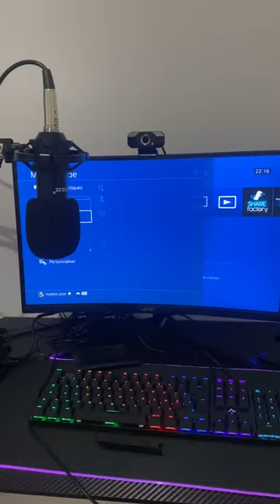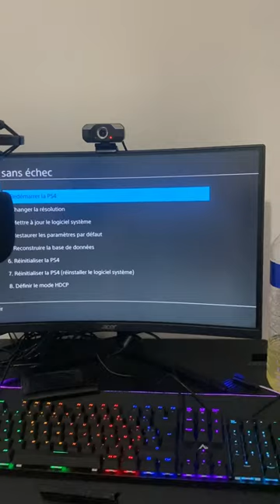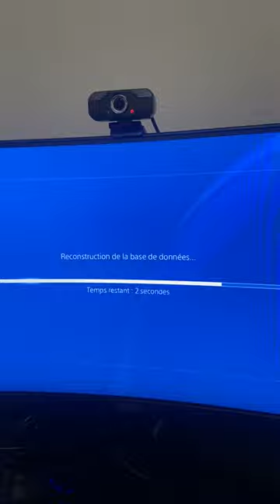Donnée corrompue. Tuto enlever les données corrompues ps4